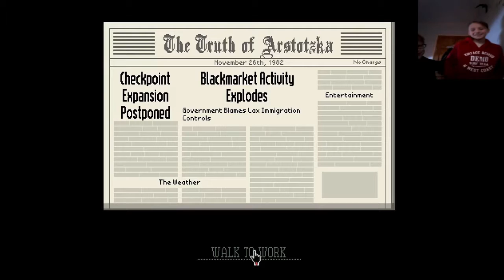i already lost w/sam (papers please)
i cant beileve i lost already!!!